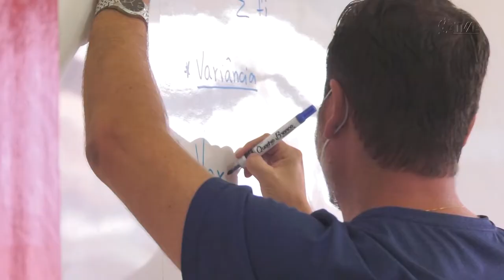É Notícia - Lei obriga presença de psicólogos na rede pública de ensino - 08/09/22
Já está em vigor a lei aprovada pela Assembleia Legislativa de Santa Catarina, e sancionada pelo Executivo Estadual, determinando que a rede pública de educação básica deverá contar com serviços de psicologia e de serviço social.